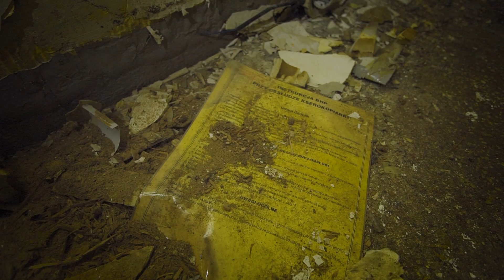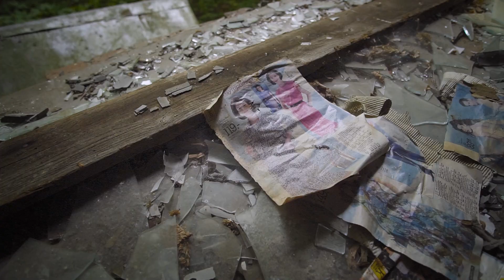Forgotten Palace in Elbląg plateau | Urbex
In this episode short story about the forgotten small palace in Elbląg plateau. 17 years ago it was Horticultural school in Płoniny, after that building was sold to private investor. Unfortunately investor don't cares about it. Nowadays it is completely left open, roof is collapsing and rooms inside decaying.

First time video with my voice-over. Hope it will be interesting to watch! :) nearly 3 days of fight to set up microphone properly...

Under the Black Flag we shall sail!
aaaaRRRRrrRRRR!!!